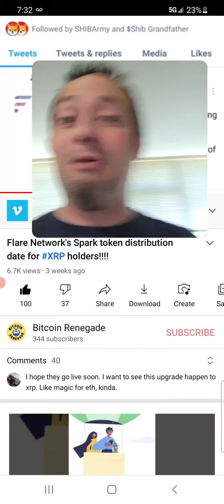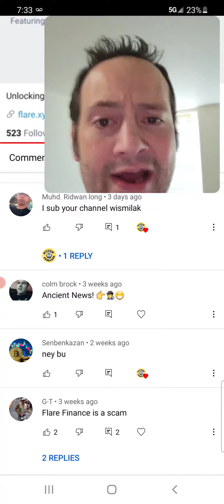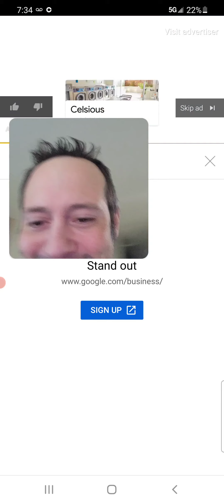1st 100 liked video celebration! You all are amazing!! Thank you so much Bitcoin Renegade fam!!!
In this video we celebrate our 1st 100 liked  video as a bitcoin renegade family! Thank you all so very much! I am planning something special for you all in the not to distant future to show exactly how much I appreciate your support! You are the reason I do this everyday and when you all tell me you made money because of the information I gave you it warms my heart! This is why I started doing this in the 1st place. When I see a money making opportunity I want to share it with as many people as possible!!

Are you guys ready for the $30/500 subscriber banner making competition? All you have to do to be entered is; create a banner for the homescreen of the Bitcoin Renegade YouTube channel(make sure it fits in your YouTube banner to be sure) and submit it to the telegram group or pm on twitter! Then when we reach 500 subscribers I will pick the top 5 banners you all create and let you vote on the top 3 for monetary prizes!! $15 1st $10 2nd $5 3rd top 1 gets to be the Bitcoin Renegade YouTube channel homepage banner!!

DEAL OF THE WEEK. ANYONE WHO CAN OPEN A WEBULL ACCOUNT THAT HASNT BEFORE GETS FREE STOCKS FOR A SHORT TIME ONLY VALUE $3 TO $300 EACH!! PLEASE USE THIS LINK OPEN THE ACCOUNT AND VERIFY ACCOUNT AND ID AND GET FREE STOCKS!!

On our Bitcoin Renegades road to 100k YouTube subscribers we will be giving away thousands of dollars in crypto to our loyal community as well as our new subscribers as well. Just use both gleam contests to be entered in to win at 1k subs and this one for 100k subs to giveaway $6,000 in crypto .1 BTC 1 ETH and 500 Cardano paid by sponsors(not yet determined) of the Bitcoin Renegade channel!!

If you want to support the channel and help me make better videos by getting better equipment then you can support it through my Bitcoin wallet! please send Bitcoin if you can help the channel or subscribe, view and if your feeling generous hit the like!! Thanks a bunch I knew I could count on you!!
12QMSepLkEu8xGUCuarBi5gNykxCMTwgaP

Logo Competition entries on twitter

Earn bitcoin satoshi's every minute with Crypto Tab Browser just by using a browser just like BRAVE refer and make a ton!!! use bottom code for x2 bitcoin boost!!

Hey! Try it using my code and you’ll get $5. SZKJGXR

Start your investment journey With 2 free stocks. Open an account and get a free stock! Deposit and get another free stock!

Friends who trade together - get paid together. Click my link to download the dough app and we'll both get a free share of stock!

Once your friend joins and starts trading, they’ll receive $50* Up to 10 for a total of $500.
You also receive $50, and can invite up to 10 friends

I earned .116 Bitcoin on this site worth $5600 USD join and earn yourselves!!